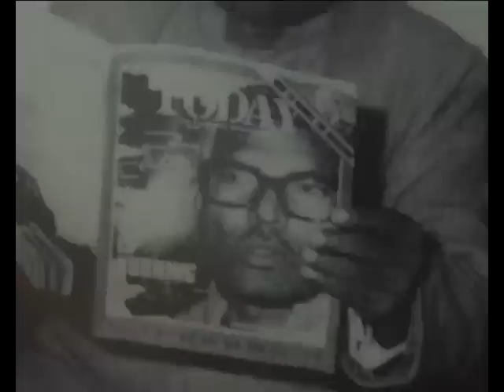karpoori thakur special part 1.mp4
Directed by - Vivek Chandra , Edited by - Amitesh Prasun